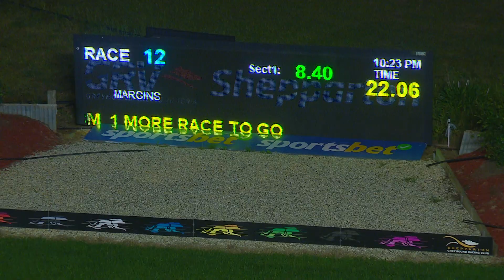SHP MON 07 OCT 24 R12